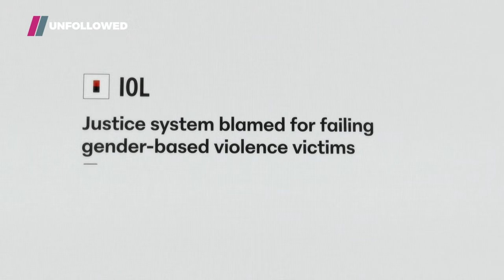Impact of trauma on victims | Unfollowed | Showmax Original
Will facts ever be enough for justice to be served? Here, Emma Sadleir explains the impact that the nature of certain cases has on victims.